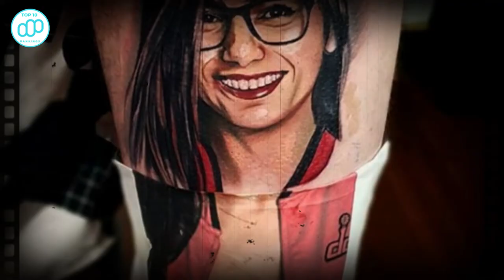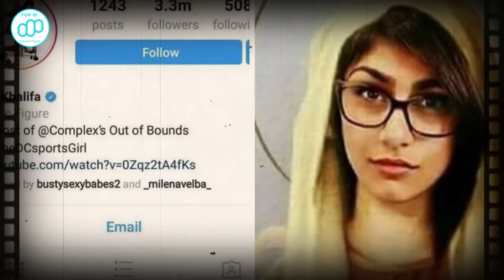Top 10 and On Facts About Mia Khalifa - Things That You Didn't Know About Her Yet